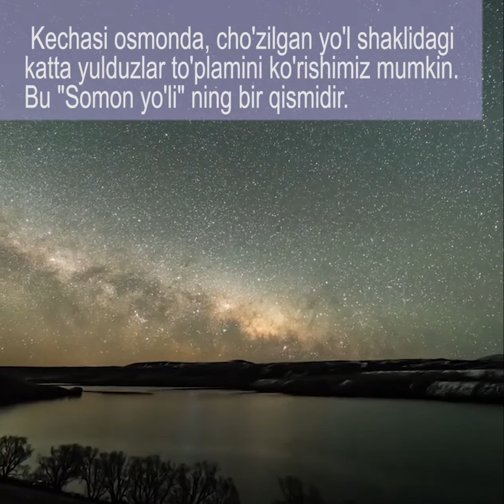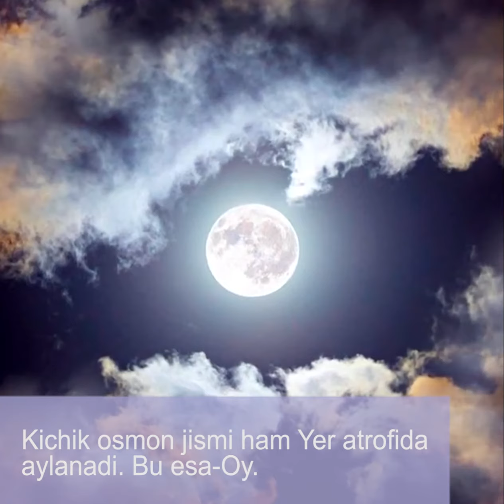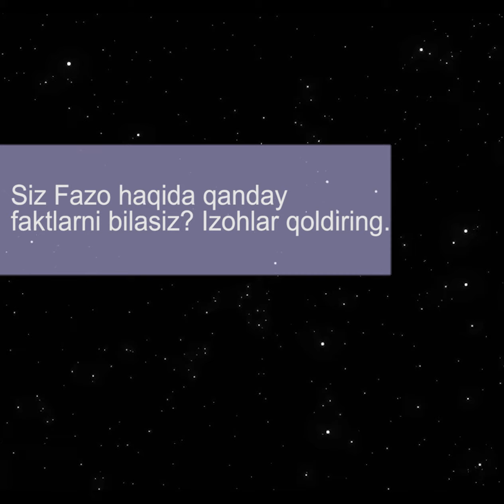Kosmos haqida qiziqarli ma'lumotlarga ega bo'lishni istaysizmi?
Unday bo'lsa tayyorlangan video lavhani tomosha qiling